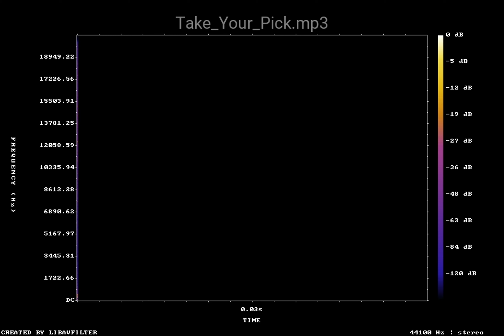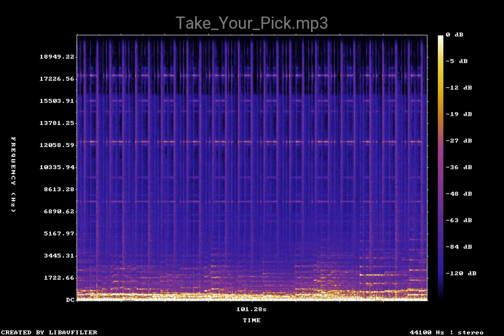Take Your Pick — Ambient